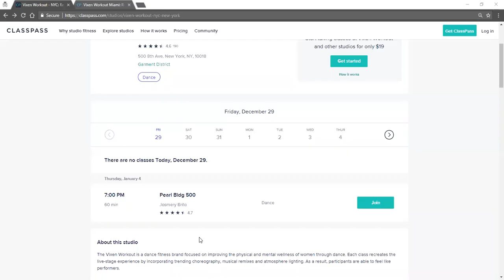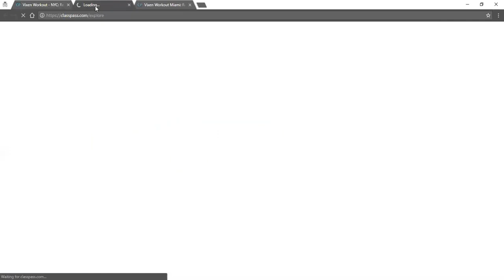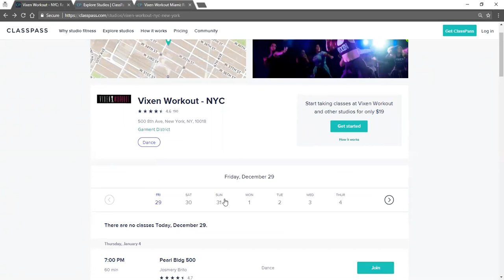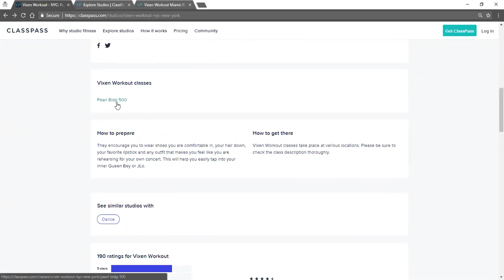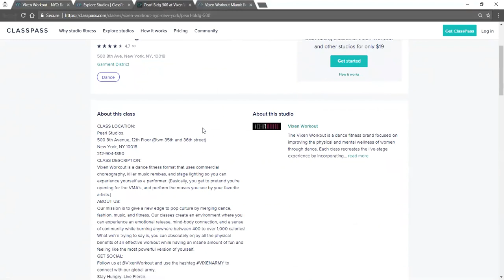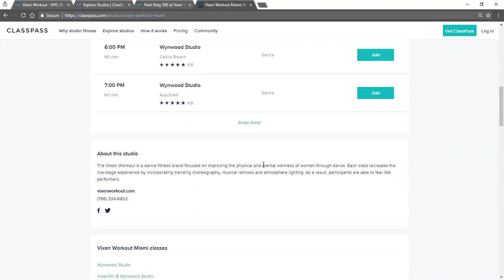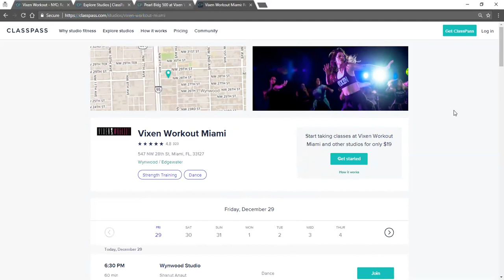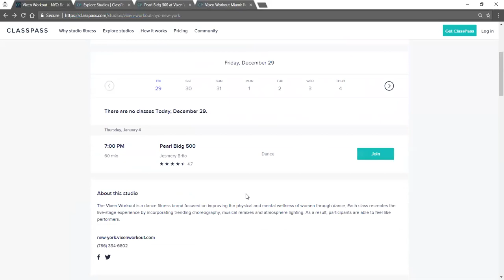Vixen Workout Scam - Class Pass Inc Gets Notified of Greated Con.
Classpass inc. Gets Notified that Vixen Workout, owned by Janet Jones of Miami Florida has violated their terms of the agreement and broked multiple rules with the corporation.

Every studio signs an agreement and agrees to be in right standing with all city-state, and government agencies.

Vixen Workout Violated Classpass Agreement for the  (2nd ) second time after given notice of possible TERMINATION.

Classpass received news and has been notified of Janet Jones ILLEGALLY operating a business in New York City without a business license.

Watch for the next video on the outcome of Class Pass Discovery.